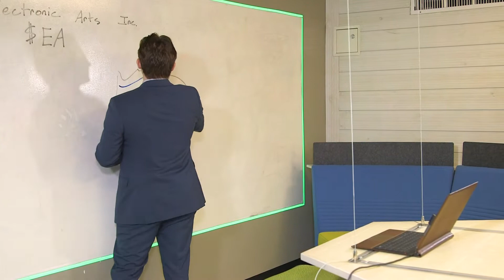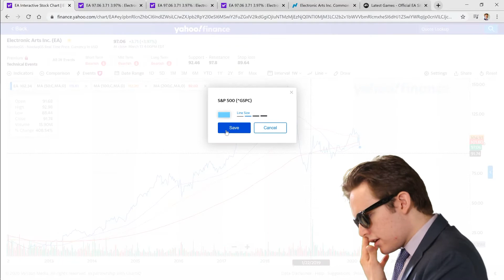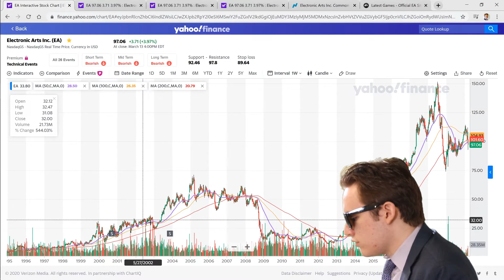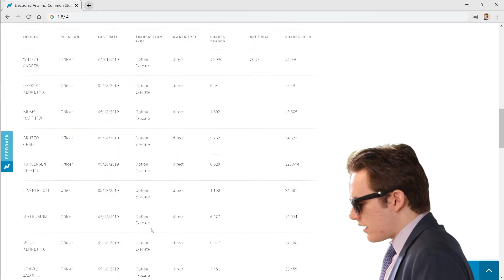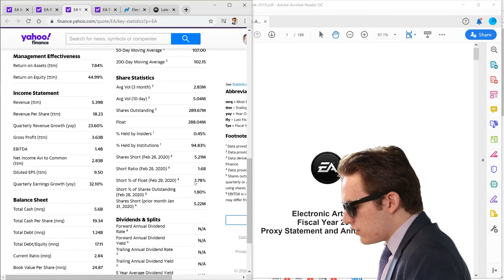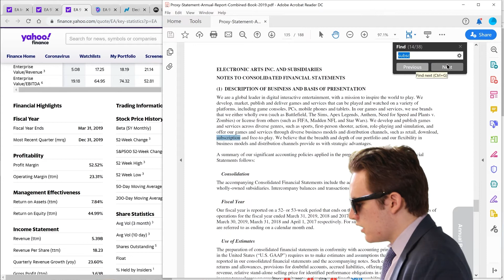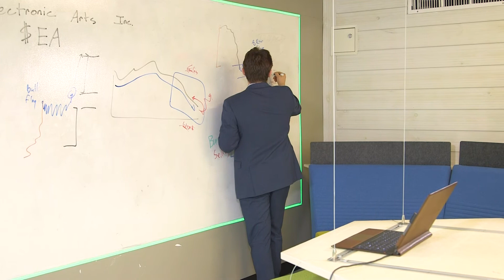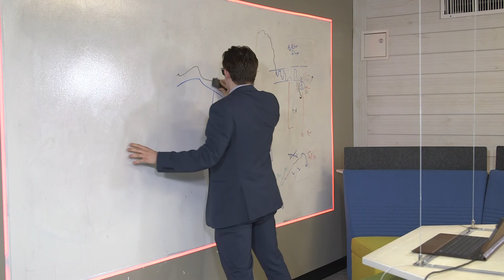5. The Truth About Electronic Arts Stock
This content is intended for informational and educational purposes only and should not be construed as financial advice. The views and opinions expressed in this video do not serve as a recommendation to buy or sell any securities or to adopt any particular financial strategy. It's important to conduct your own research and consult with a professional financial advisor before making any investment decisions. The creator of this video assumes no liability for any losses or damages arising from the use of the information contained herein. Investing in the stock market involves risks, including the risk of losing capital.